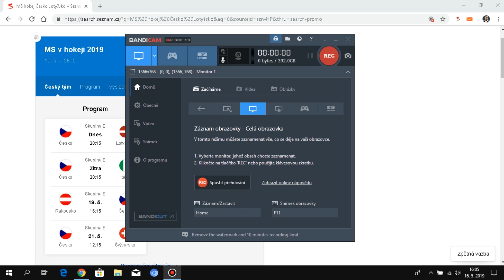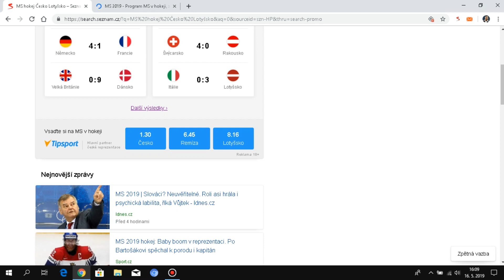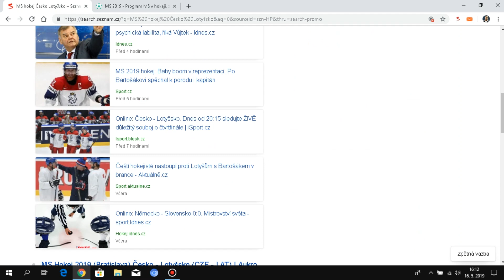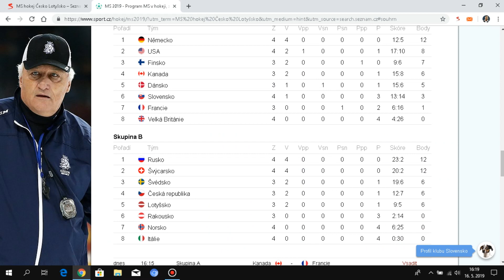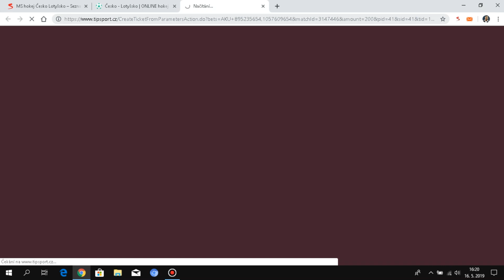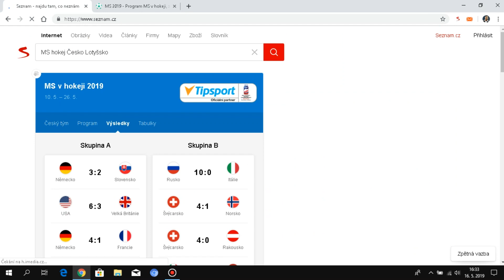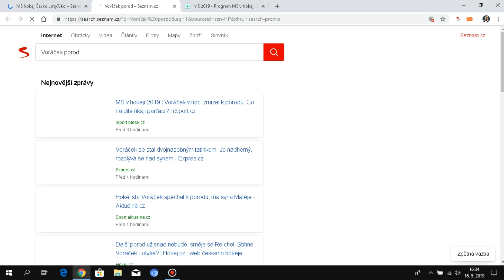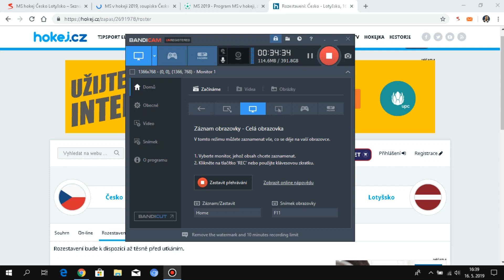MS V LEDNÍM HOKEJI 2019 SLOVENSKO (BRATISLAVA , KOŠICE) # 4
Čau já vás zdravím u dnešního videa  a dneska si povíme zajímavosti o české hokejové reprezentaci a já si myslím že by to mohlo  být zajímavý jak pro mě tak i pro vás zvuk sem doladil takže se máte na co těšit